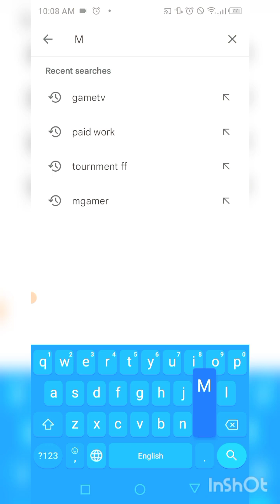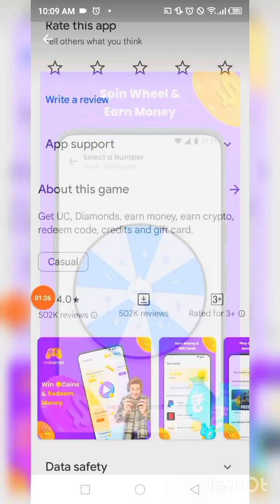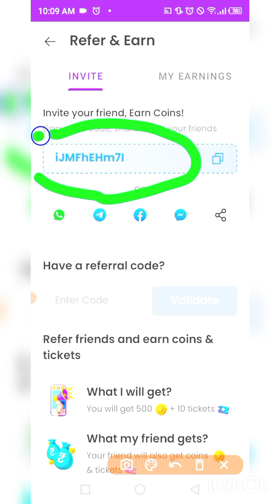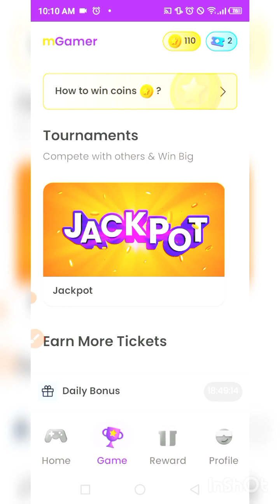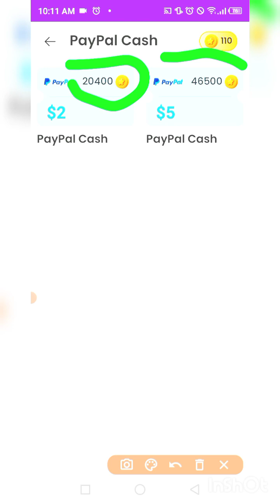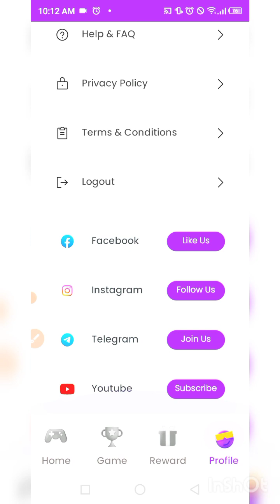Jazz Cash Me Paisay Kaise Kamaye or Paypal Me Bhi Coins convert Karo Paise me